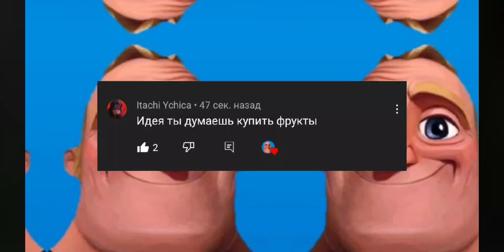Когда купил просроченные фрукты...